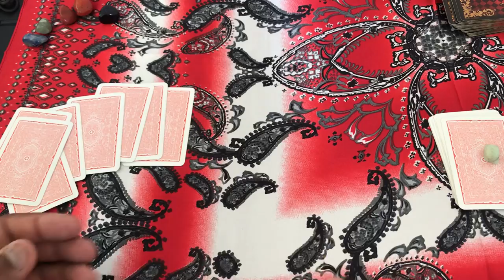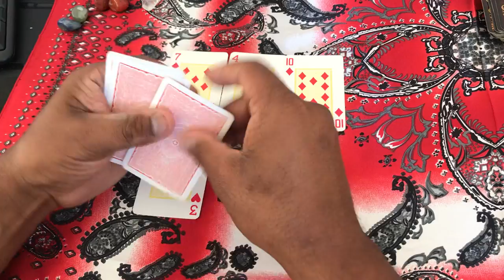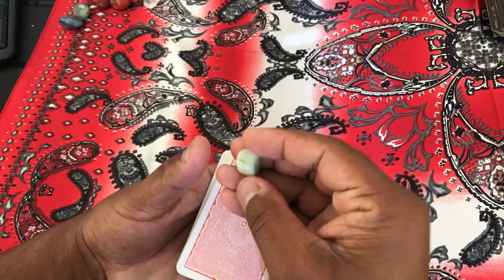ELE HOJE EM RELAÇÃO A VOCÊ! !!💘 [ Tarot Responde ] Tarô [Tarô ] Tarot